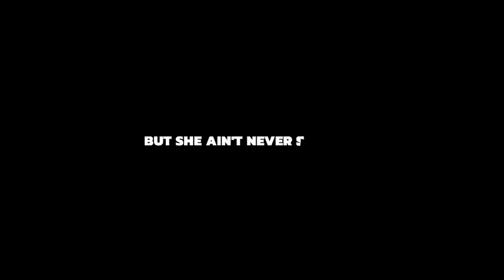Lil Tjay - Leaked (overlay) Blackscreen Lyrics Video